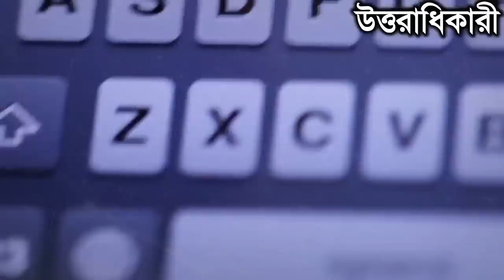হায় আল্লাহ! চোখের পলকে বাচ্চাটি কিভাবে নাগিনী হল| আল্লাহর কুদরত | ইসলামিক কাহিনী | Miracle of Allah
Name : md parvez reza rimon
Address Location : bangladesh, rangpur, panchagarh bhajampur 5030

ফেসবুকে আমার সাথে যুক্ত হোন। এই লিংকে

Note: - Full Credit to Owners. All Images, Picture, Music show in the video belongs to the respected owners.
 Keyword. Islamic Kahini Channel, Miracle of Allah,ইসলামিক কাহিনী,আল্লাহর কুদরত, ইসলামিক কাহিনী চ্যানেল,কুদরতি কারিশমা,